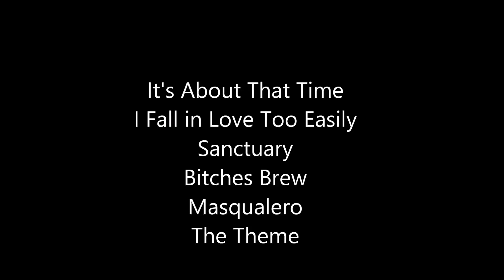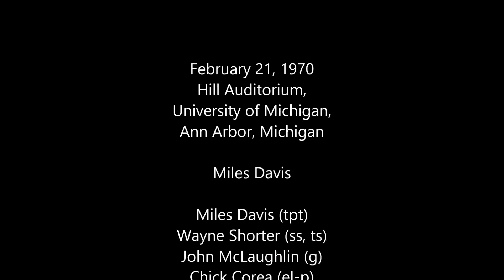Miles Davis- February 21, 1970 University of Michigan, Ann Arbor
Hill Auditorium, University of Michigan, Ann Arbor, Michigan

Miles Davis: Miles Davis (tpt); Wayne Shorter (ss, ts); John McLaughlin (g); Chick Corea (el-p); Dave Holland (b); Jack De Johnette (d); Airto Moreira (perc)

It's About That Time (incomplete) (M. Davis) 0:00
I Fall in Love Too Easily (S. Cahn-J. Styne) 11:14
Sanctuary (W. Shorter-M. Davis) 15:20
Bitches Brew (M. Davis) 21:50
Masqualero (W. Shorter) 35:29
The Theme (M. Davis) 49:35

Concert recording, audience source